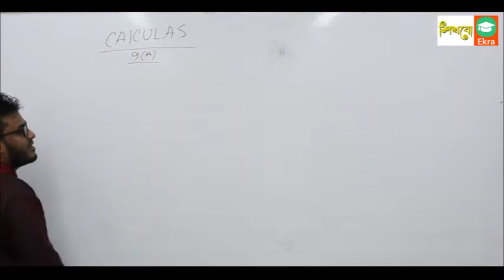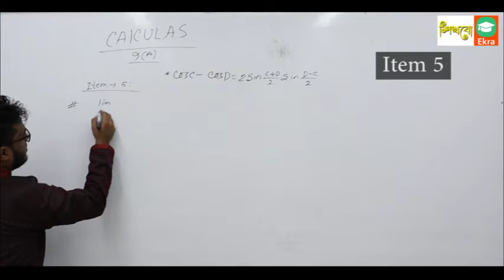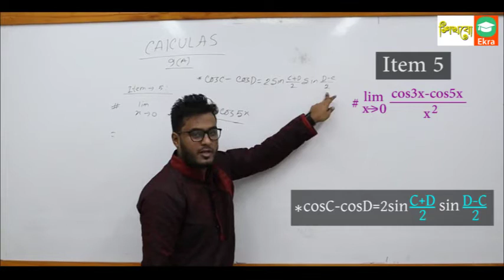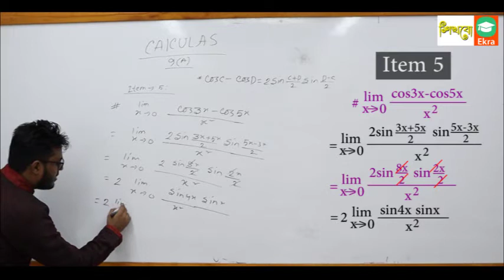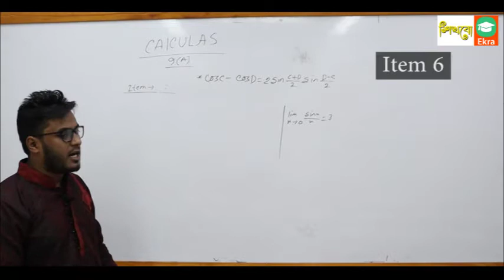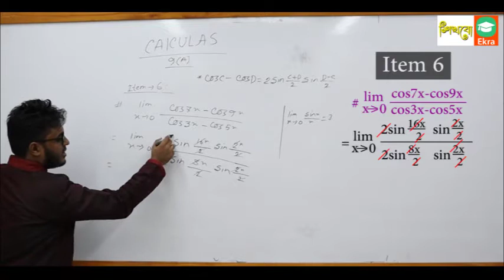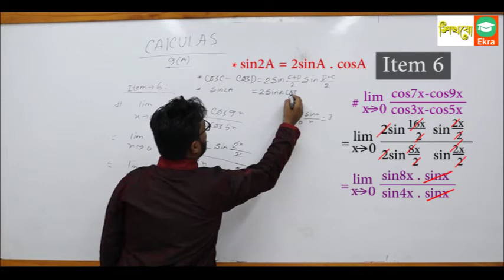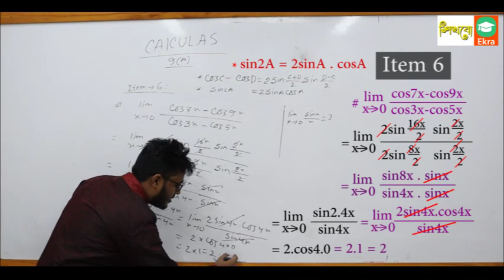Calculus Part 3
Teacher : Shahriar Tanjim
Class : Calculus Part 3

For more classes please follow this channel.

If you face any kind of problem, please hit the message icon or DIAL 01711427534 / 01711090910.